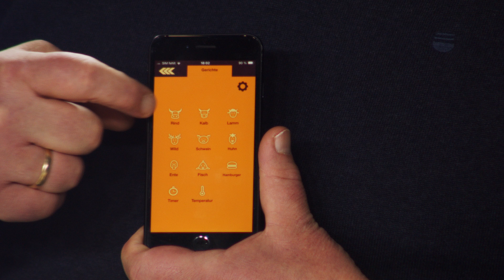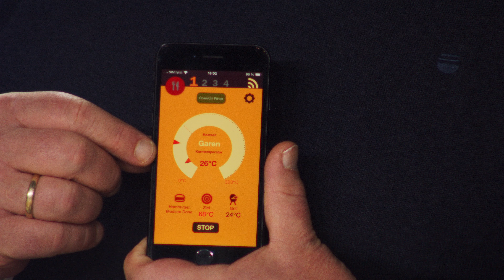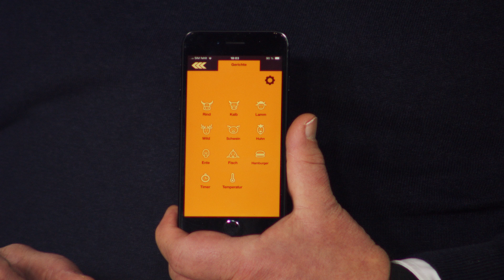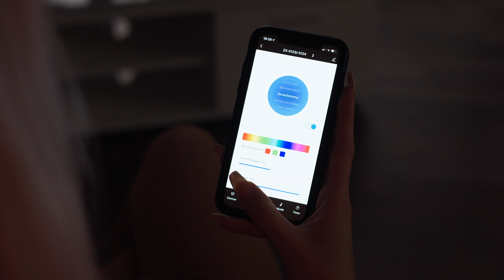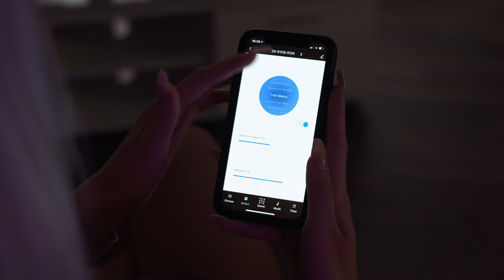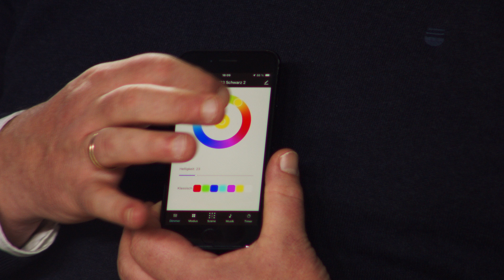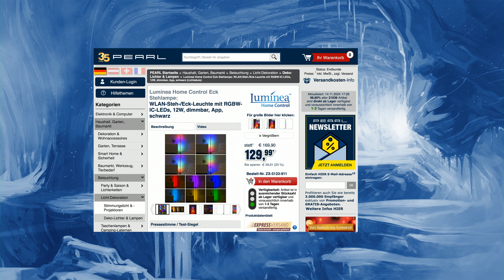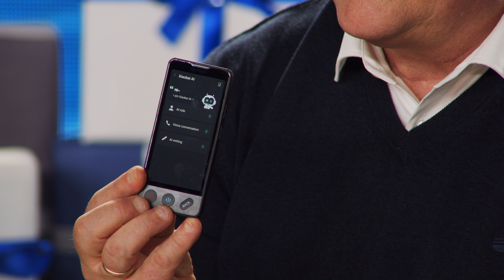Merve, Monika und Diana präsentieren die besten Geschenk-Ideen für Männer | @PEARL-TV November 2024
In diesem Video zeigt Ingo Richter alles rund um Rindfleisch-Thermometer, Eck Stehlampe, Fitnessuhr & Übersetzer.

(00:01:00) Rosenstein & Söhne Rindfleisch-Thermometer: Kabelloses Braten- und Fleischthermometer für Grill oder Ofen, App (Hähnchen-Thermometer)
Perfekte Fleischzubereitung dank präziser Temperaturkontrolle
* Komplett kabelloses und vielseitiges Thermometer für Grill und Backofen
* Zwei Sensoren für exakte Garraum- und Kerntemperaturmessung
* Mühelos zu reinigen: IP67 wasserdichter und spülmaschinenfester Spieß
* Inklusive Ladeschale für bequeme Nutzung und Aufladung
* Einfach per Bluetooth verbinden und mit App (iOS oder Android) steuern
* Für den Gartengrill: bis zu 30 Meter Reichweite
* Kabellose Bluetooth-Verbindung mit 30 m Reichweite für flexible Nutzung
* Zwei Akku-Sensoren für präzise Kerntemperatur- und Garraumtemperaturmessung
* In nur 30 Minuten aufgeladen: für bis zu 4 Stunden Nutzungsdauer
* Maximale Garraumtemperatur: 275 °C
* Kostenlose App für iOS oder Android: für Zieltemperatur-Einstellungen, Rezepte oder Garzeit-Einstellung
* Inklusive Ladeschale für Akku-Sensoren
* Wasserdichter und spülmaschinenfester Spieß: IP67
* Stromversorgung Ladeschale: 1x Batterie Typ AAA / Micro (bitte dazu bestellen)
* Thermometer inklusive Ladeschale und deutscher Anleitung - Außerdem relevant oder passend zu: Grillspiesse, kabellos, Töpfe, BBQ

(00:06:30) Luminea Home Control Eck Stehlampe (WLAN Stehleuchte) - statt 169,90 EUR jetzt 82,99 EUR

(00:11:00) Luminea Home Control Eckleuchte (LED Eckleuchte) - statt 149,90 EUR jetzt 84,99 EUR

(00:12:30) newgen medicals Fitnessuhr (Fitnesswatch) - statt 149,90 EUR jetzt 64,99 EUR

(00:19:30) simvalley Mobile Translator (Echtzeitübersetzer) - statt 299,90 EUR jetzt 89,99 EUR

(00:26:00) simvalley Mobile Übersetzer (Sprachenübersetzer) - statt 369,90 EUR jetzt 129,99 EUR

(00:28:00) Your Design 3er-Set edle Geschenk-Boxen mit blauer Schleife, 3 verschiedene Größen
Verpacken Sie die Geschenke an Ihre Liebsten geschmackvoll in edlen Boxen
* Schnell verpackt, stilvoll verschenkt
* Mit bereits gebundener Schleife
* Stabile, zu 100 % recycelte Kartons
* 3 hübsche Schachteln in 3 Größen zum Verpacken toller Präsente
* Ideal zum Verschenken an Geburtstagen, Weihnachten, Jubiläen u.v.m.
* Komplett fertig gestaltet: ohne basteln oder kleben
* Gebundene Schleife und verzierendes Geschenkband auf dem Deckel
* Aus 100 % recyceltem Material
* Farben: blau (Korpus, Geschenkband) und cremefarben (Deckel)
* Maße kleine Box: 17 x 6,5 x 12 cm, mittlere Box: 19,5 x 8 x 13,5 cm, große Box: 22 x 9,4 x 15,5 cm, Gesamt-Gewicht: 446 g
statt 19,95 EUR jetzt GRATIS